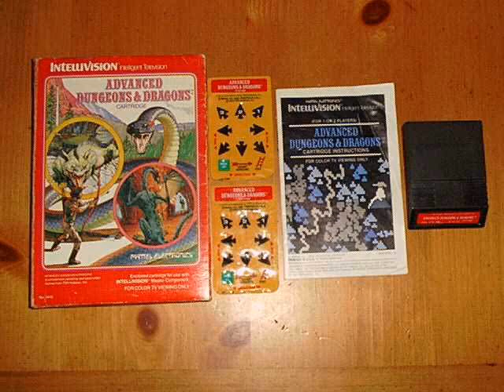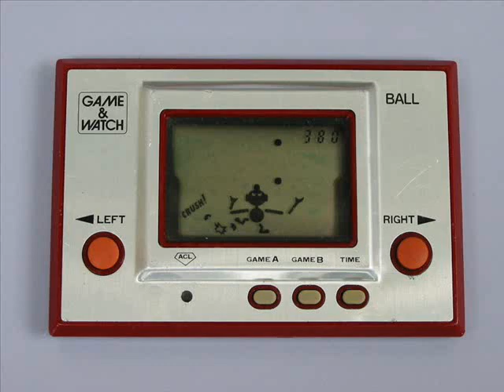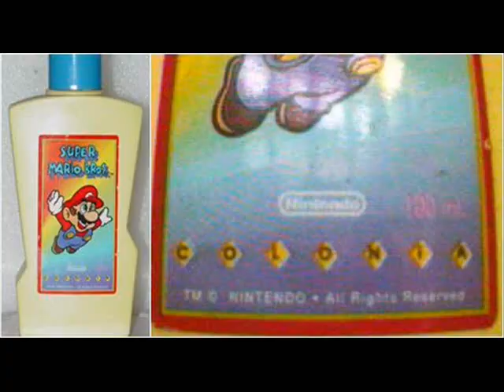Brief History of Video Games Part Two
I create reviews, skits, commentaries, and rants covering various topics -
mostly about video games and geek culture.
But really it is my channel and I do what I want.

Touch it. Touch my end.

I sometimes add bloopers or easter eggs at the end.
Also you should encourage others cause I am a proud to wh*re myself out and I love it.